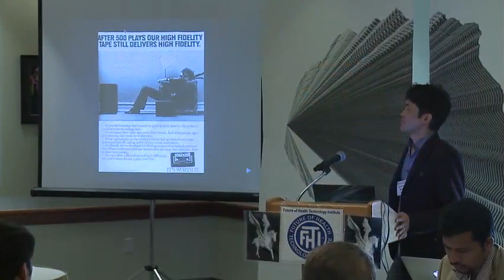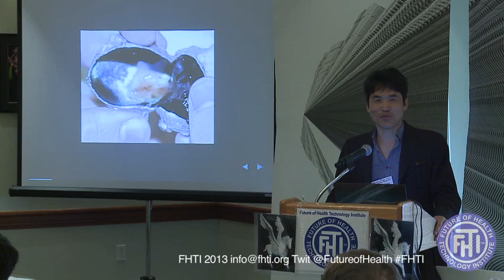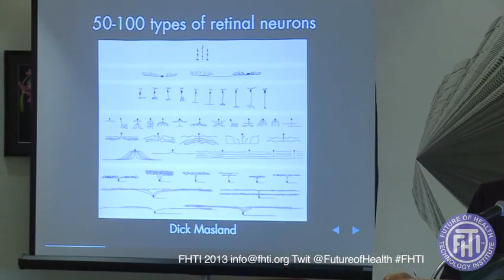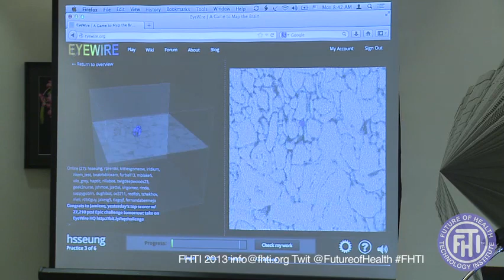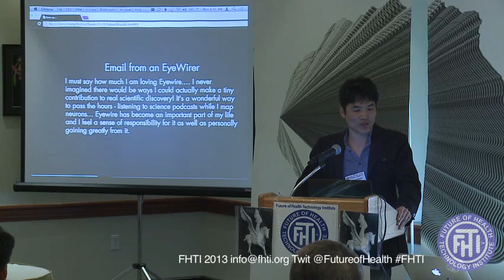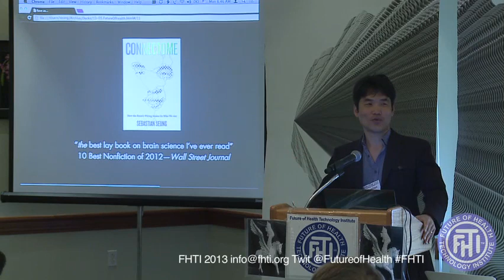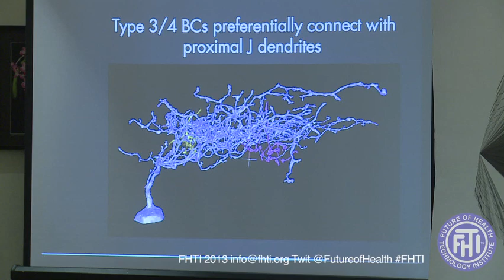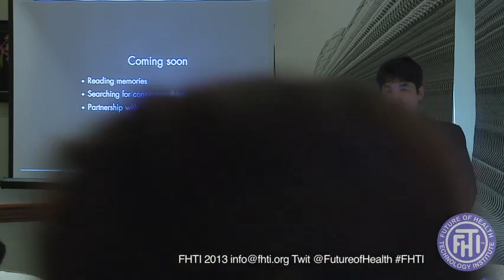Brain. Future. Humanity. Connect it All. Sebastian Seung Ph.D. with intro by Renata Bushko FHTI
Brain. Future. Humanity. Connect it All. Sebastian Seung Ph.D. , Author of "Connectome", Professor of Computational Neuroscience, MIT
at Future of Health Technology Summit produced by Renata Bushko FHTI
Artwork by Wally Gilbert Ph.D.